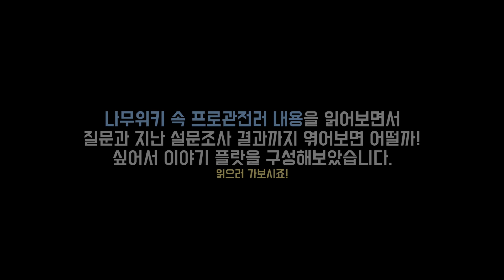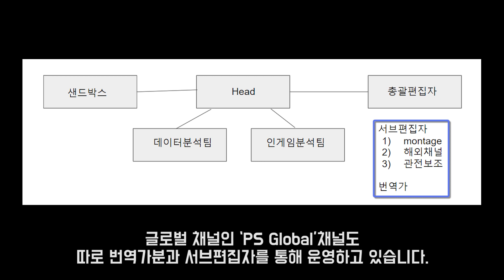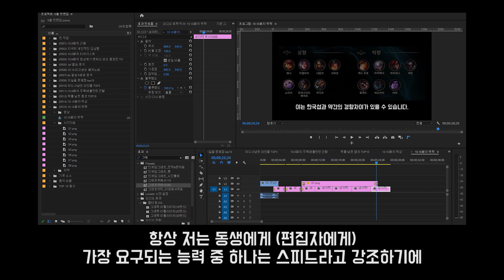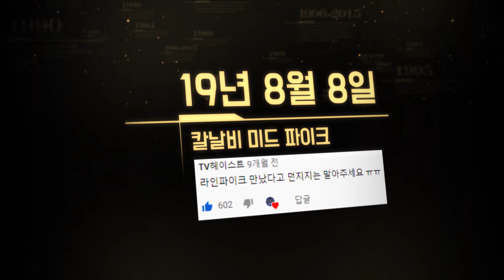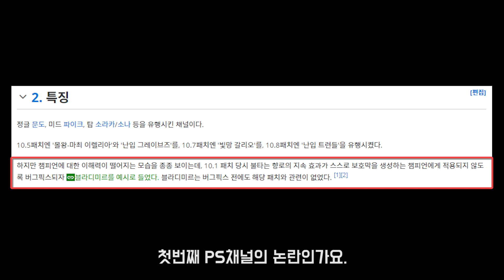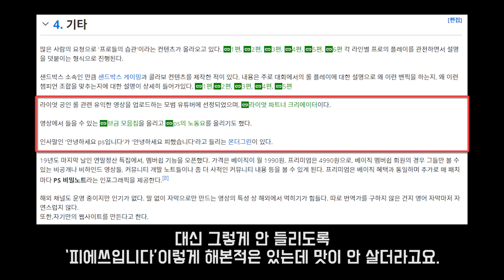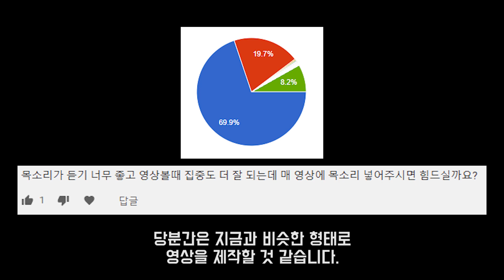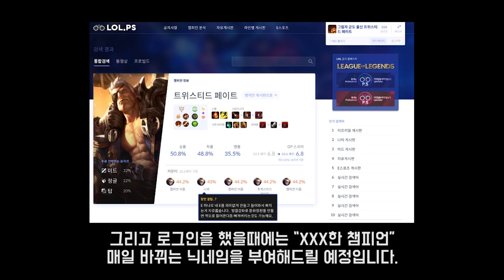PS채널 2주년 기념 무엇이든지 물어보세요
1. lolalytics : 기본적인 통계자료는 여기서 많이 참고합니다.
2. probuilds : 선수들 전적, 통계를 참고하는 곳입니다.
3. opgg / fow : 전적검색의 대부분이 이루어지는 곳입니다.
4. U.gg : 추가적인 통계자료들을 여기서 검토합니다.
5. qwer.gg : 대회 정보를 여기서 조회합니다.
6. 롤 공식 홈페이지 : 기본적인 설명툴, 이미지는 여기서 가져옵니다.
00:03  Track: Kaivon - First Love (feat. Pauline Herr) [NCS Release]

03:47  Track: Jim Yosef - Moonlight [NCS Release]

07:23  Mario Ayuda - The Sun

10:42  Track: Blazars - Northern Lights [NCS Release]

13:58  [Royalty Free Music] Spite — ZAYFALL

18:03  [Royalty Free Music] Blur (2018) - ryan